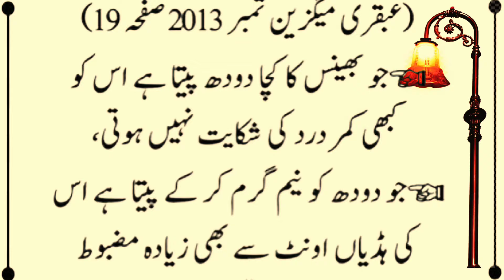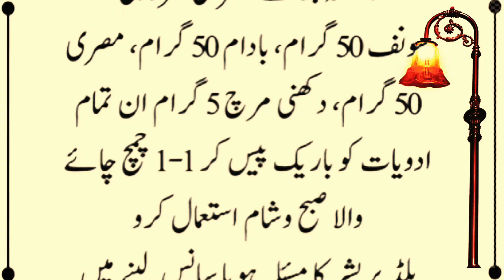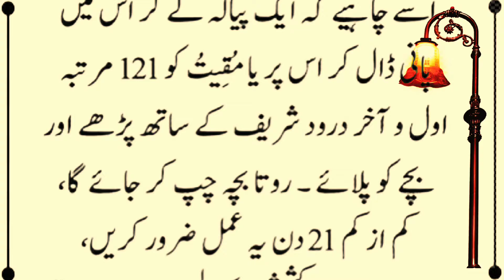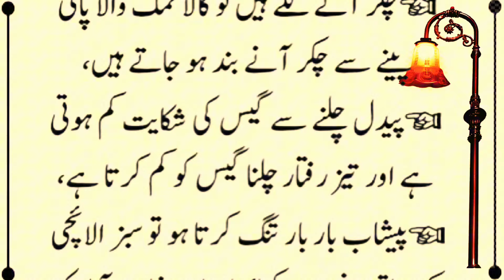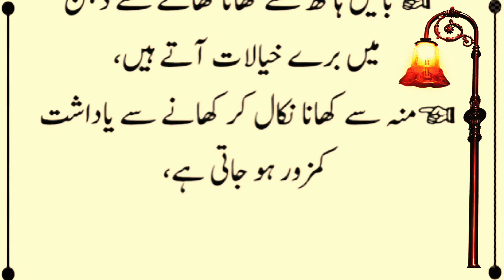Best Life Quotes Urdu | Motivation Islamic Quotes Hindi | Quotes of The Day | Islamic Bayan in Urdu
Urdu
Sachi Kahani
Hindi Kahani
Moral Story
Sabak Amoz Sachi Kahani
Novel Story
Kahani In Urdu
Islamic Story
Sabaq Amoz Kahani in Urdu
Islamic Stories

fmVoice123 brings you life-changing things every day, so support it.

Note : All copyright are reserved by fmVoice123, So don,t re-upload.If anyone try to use our content when they will face strike.

fmVoice123😍💥